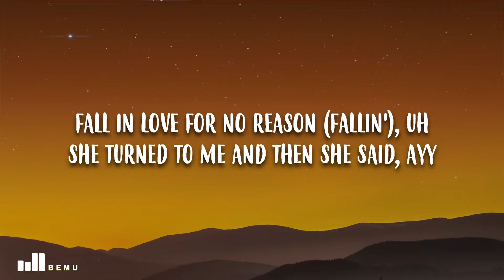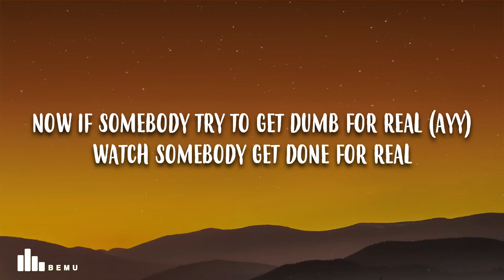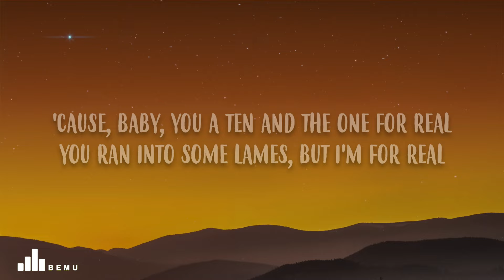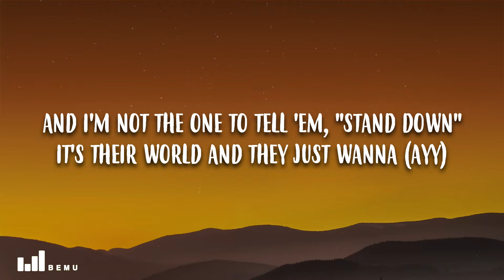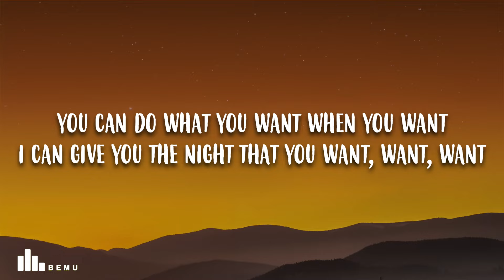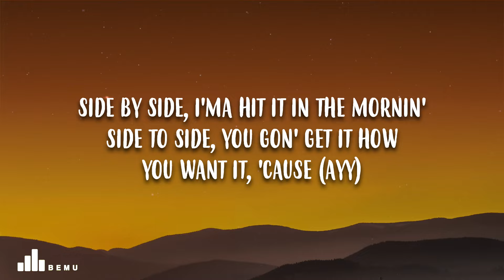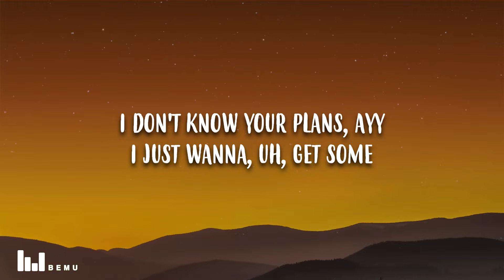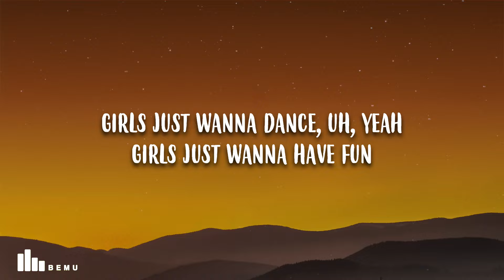The Kid LAROI - GIRLS (Lyrics)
The Kid LAROI - GIRLS

🎤 Song Lyrics: The Kid LAROI - GIRLS

[Intro]
Fall in love for no reason (Fallin'), uh
She turned to me and then she said, ayy

[Chorus]
Girls just wanna dance, uh, ayy
Girls just wanna have fun
I don't know your plans, ayy
I just wanna, uh, get some
Girls want a summer with their friends
Wanna do it to their ex and then get the job, uh, done
Girls just wanna dance, uh, yeah
Girls just wanna have

[Verse 1]
Fuck your ex-man, I'm the man now
Think I feel bad, he was fanned out
Do what you like, you've been too nice
He didn't do right, that's too bad now

[Pre-Chorus]
I see that you worked all night, you're tryna cash out
You and your friends are tryna lash out
And I'm not the one to tell 'em, "Stand down"
It's their world and they just wanna (Ayy)

[Verse 2]
Now if somebody try to get dumb for real (Ayy)
Watch somebody get done for real
'Cause, baby, you a ten and the one for real
You ran into some lames, but I'm for real

[Pre-Chorus]
You worked all night, you're tryna cash out

[Bridge]
You can do what you want when you want
I can give you the night that you want
Want, want
Side by side, I'ma hit it in the mornin'
Side to side, you gon' get it how you want it, 'cause (Ayy)

[Chorus]
Girls just wanna dance (Oh), ayy
Girls just wanna have fun (Ooh)

[Outro]
And uh, fallin'